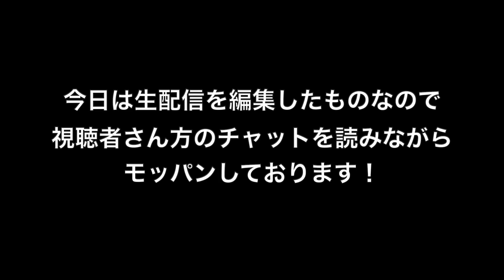【とぎもち】琥珀糖、くずきり食べる。視聴者さんとお話ししながらモッパン楽しい♡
大好きな琥珀糖♡
また別で生琥珀糖っていうのも食べているのでまた観てください ( ˙꒳˙ )♡そっちはとぎママのお気に入りで私も今回食べてすごく美味しくて感動でした♪新しい食べ物探しはやっぱり楽しいです。
おすすめあればどんどんお待ちしております♡ㅎㅎ

動画で紹介しているものは、ブログの方でも詳しく載せている時があるのでよければそちらもチェックしてみてください ⸜(* ॑꒳ ॑* )⸝

(๑•̀ㅂ•́)و✧

〒02098
POSTORAGE, 3F, 289, Mangu-ro, Jungnang-gu, seoul, Korea
togimochi宛

(注) とぎもちまで届くまでに間でいくつかの場所を通すためかなり時間がかかる可能性があります。また、手紙などにTwitterやInstagramのID、Eメールアドレスなどを書いてくださると助かります。